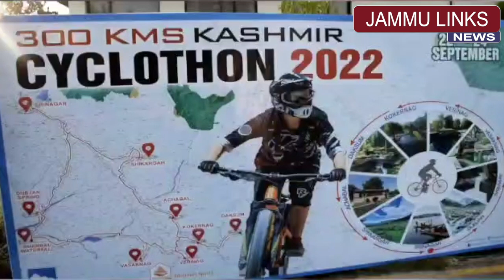Three-day, 300-km cycling event flagged off in J&K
Jammu and Kashmir Chief Secretary Arun Kumar Mehta on Thursday flagged off the Kashmir Cyclothon, which will cover eight mostly unexplored destinations in the Valley over three days.